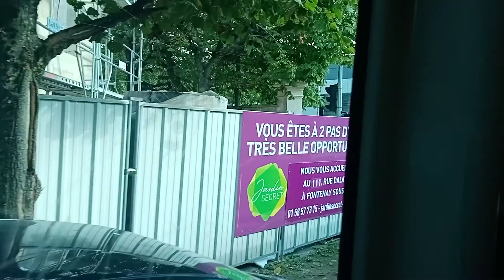Bus 210 Citelis Line N°3758 Trajet entre Rue de Beauté et Résidence des Îles [ Part 2 ]